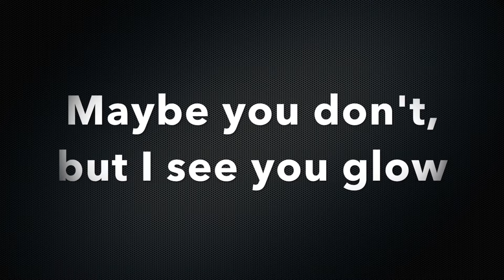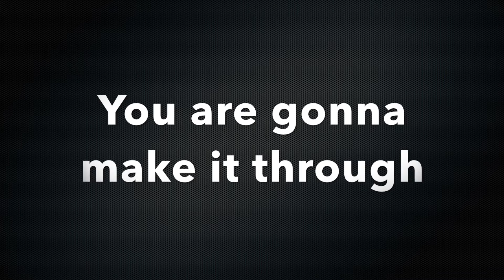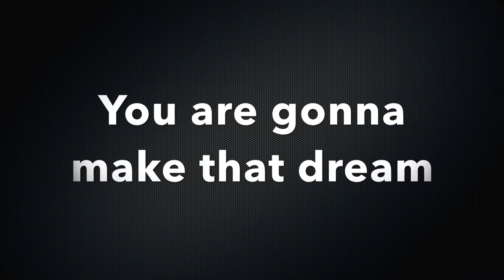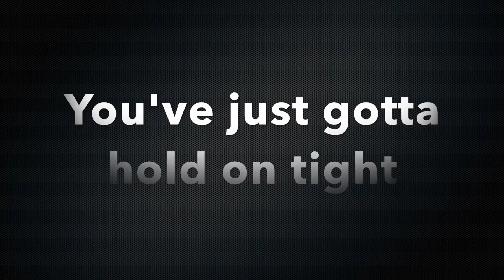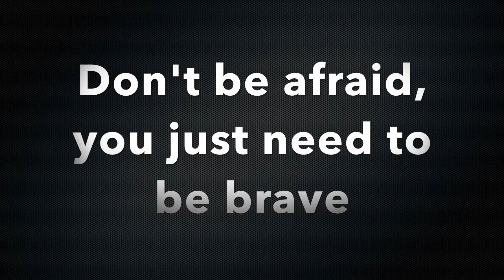Hold On Tight (Original Motivational Song) | 200th Video!! | Mindful Monday #5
A motivational song I wrote for you guys as this week's Mindful Monday - which just so happens to be the channel's 200th video! Double yay! :D

This was made using Logic Pro X and a MIDI keyboard. The video  iMovie and the thumbnail using PhotoScape X.